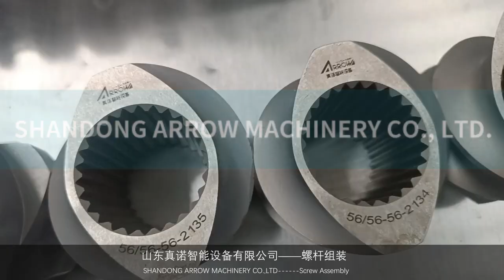How to clean the screw of extruder after food processing?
After receiving our extruder, many customers don't know how to clean the screw after testing. The following video can solve your problem.
After the food machinery has finished processing food, there will be a small amount of food residue on the inner wall. At this time, it needs to be taken out and cleaned manually. For larger extruders, the corresponding screw is heavier. We also have Hydraulic Device for screw cleaning&unloading to remove them.
If you still have questions after watching the video, please contact our engineers:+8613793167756